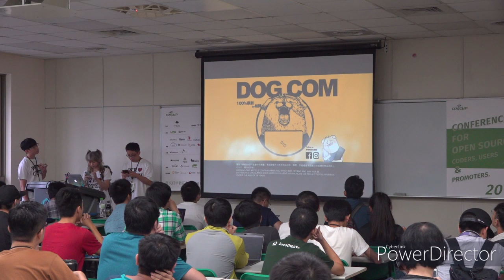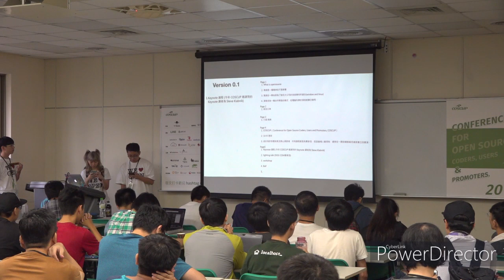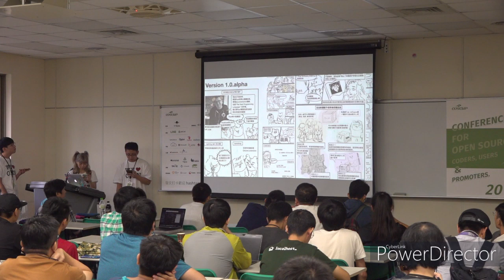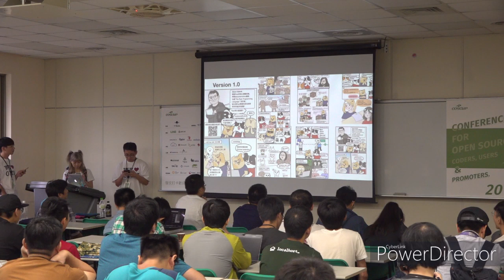[COSCUP 2019] TR313 Day2 lightning talk 開源與 COSCUP 起源圖文